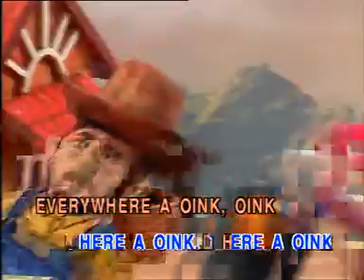Old Macdonald had afarm